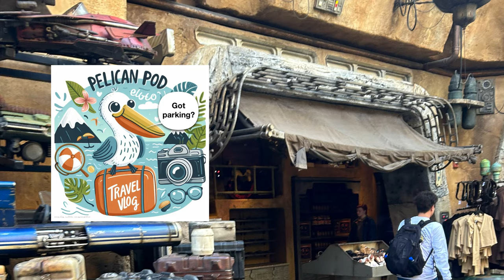EPIC STAR WARS CELEBRATION 3 of 10 May the 4th be with you | Black Spire Outfitters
Black Spire Outfitters & Toydarian Toymakers.
Shopping in the StarWars universe is legit.